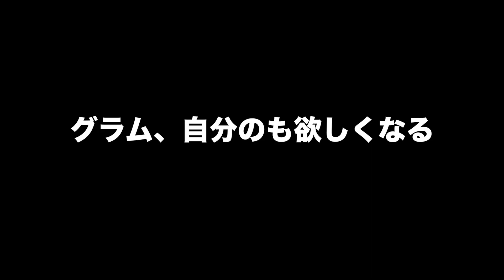『ARKモバイルスマホ版』７１泥棒恐竜ペゴマスタクス、テイムとブリーディング！ARK:survaival evolved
ペゴマスさん復活テイムです
今週のダンジョン、キブルプロセッサー欲しいな〜